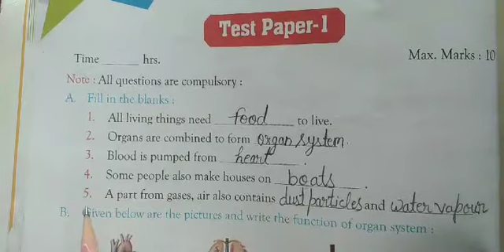c3 EVS Test Paper 1